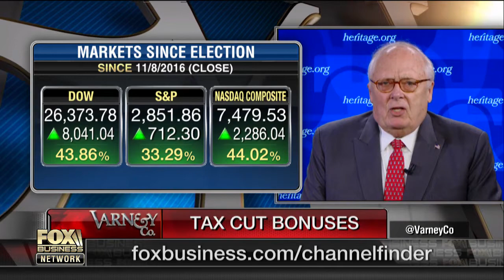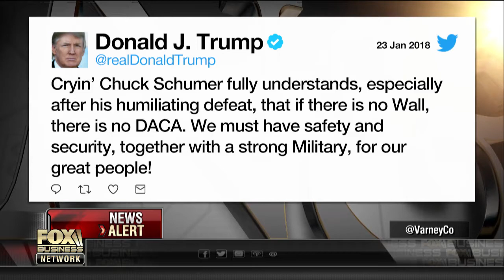Dow 30K by year end possible thanks to tax deal, Feulner say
Heritage Foundation founder Edwin Feulner on the tax policy spurring investment and President Trump’s response to Sen. Schumer’s border wall comments .